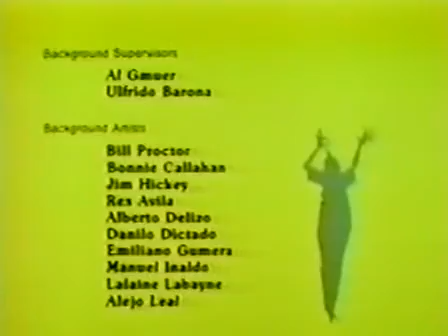05 Crate Expectations